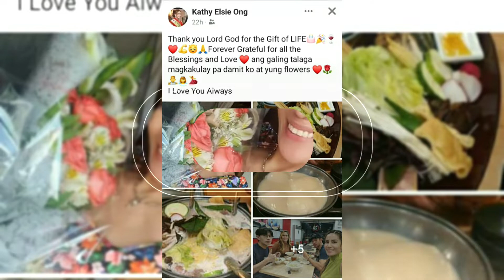happybirthday Beauty Queen Kathy Elsie Ong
This is 👇⬇️ :
SalaMuch and God Bless po,
Kapatid/Relatives/Kuya/Ate/Bunso/Friend/Mate/s, Stay Safe, Healthy and Wealthy..